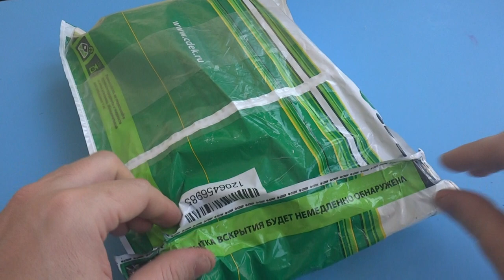Распаковка тактического ремня долг М3